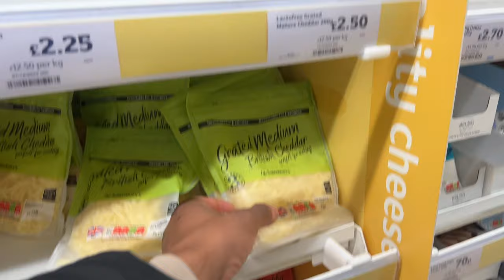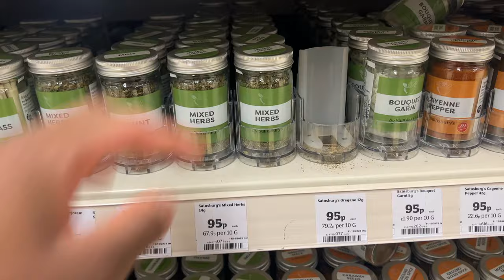VLOGMAS EP4 | OUR FIRST CHRISTMAS ENGAGED!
Heyy ACFam,

We hope you have had an amazing Christmas! We can't wait for the new year but for now we hope you enjoy our first Christmas as Fiancées!